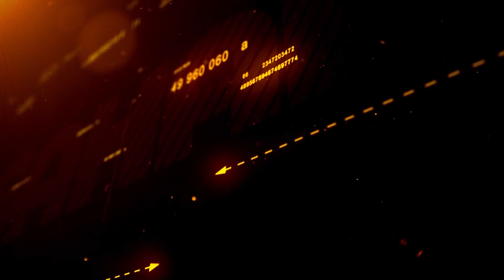How We Were Left Behind, Betrayed After The Failed 1995 Phantom, Set-up Coup - Navy Com. Omessa